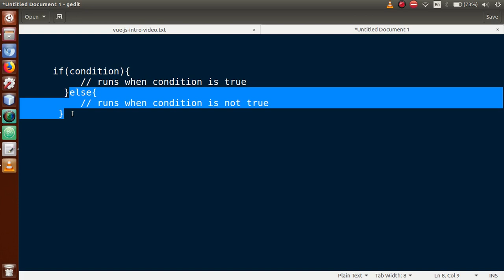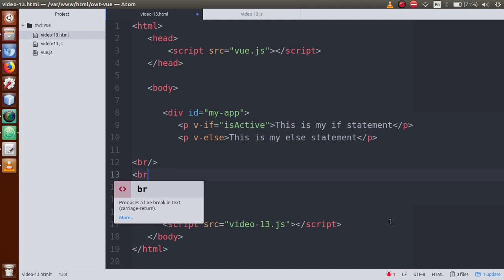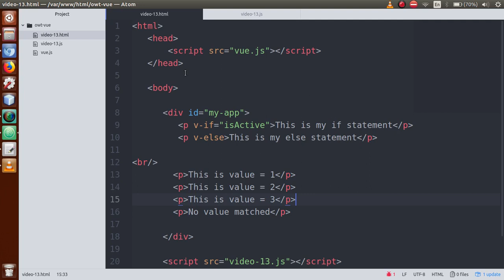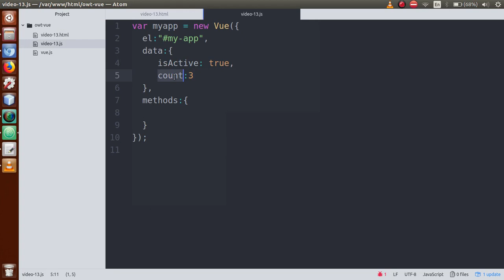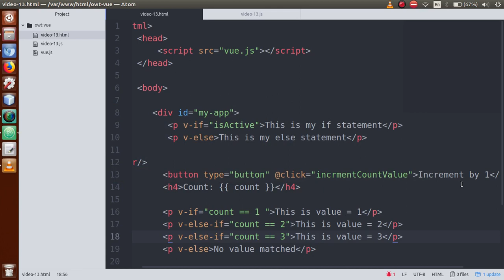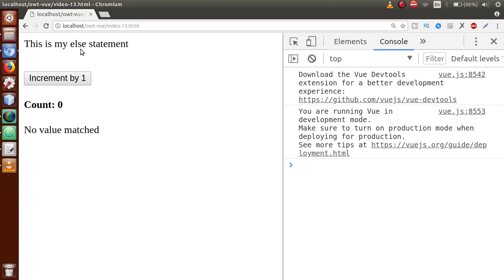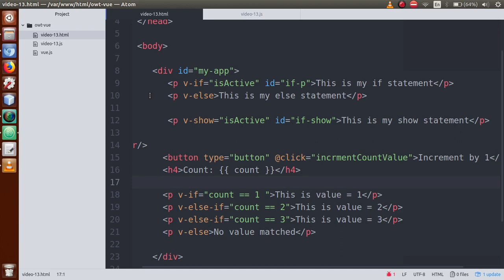VueJs 2 Tutorial for beginners in HINDI | ENGLISH (#13) Conditional v-if, v-else, v-else-if, v-show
In this video session we will learn CONDITIONAL DIRECTIVES
V-IF, V-ELSE, V-ELSE-IF, V-SHOW

Also you can learn Wordpress Custom